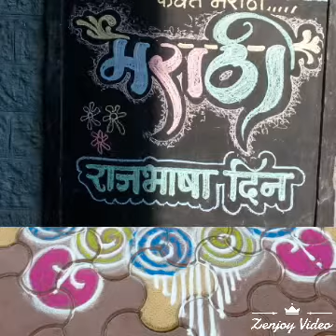मराठी राजभाषा दिन कार्यक्रम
मराठी भाषा दीन समारंभ संपन्न झाला. हिद सेवा मंडळ प्राथमिक शाळा अहमदनगर